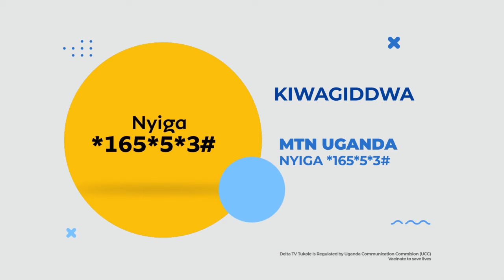MUKYALA HUDA LECTURER WA NKUMBA UNIVERSITY SANDE ENO MUMUMMY EYAKOLAMU